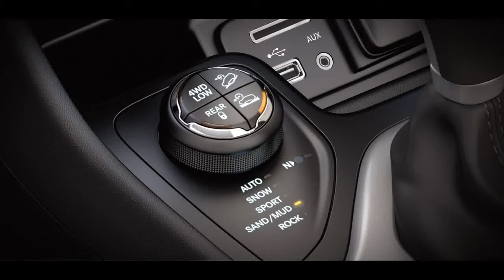Buy 2018 Jeep Cherokee Problems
The 2018 Jeep® Cherokee Overland delivers a remarkable driving experience. Trusted Jeep Brand capability, an abundance of luxury standard features and refined exterior styling make this SUV the ultimate Cherokee model.

The award-winning Jeep® Cherokee interior combines state-of-the-art, high-tech features with the adaptability to take on almost any project or adventure. 60/40 split-folding rear seats and a fold-flat front passenger seat give maximum flexibility for carrying cargo.

Choose from three available Uconnect® systems designed to suit all of your needs.

The sculpted interior of the Cherokee has been designed for absolute beauty. Rich materials like available Nappa leather trim and soft-touch textures come together to create a spaciously comfortable layout.

Customize your interior to fit your lifestyle. A 60/40 split-folding rear seat and available fold-flat front passenger seat offer plenty of options for interior configurations.

The 2018 Jeep® Cherokee raises the bar for efficient 4x4 performance. Three innovative 4x4 systems—Jeep Active Drive I, Jeep Active Drive II and Jeep Active Drive Lock—are available on Cherokee. Combined with the Selec-Terrain® Traction Management System, you can confidently conquer trails or almost any weather condition. A nine-speed automatic transmission, front and rear independent suspensions and available skid plates give you the legendary capability that the Jeep Brand is known for.